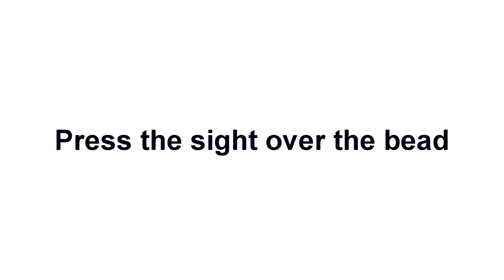XS Remington 870 Pedestal Big Dot Tritium Sight Installation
Remington 870 XS Big Dot Tritium Sight Installation